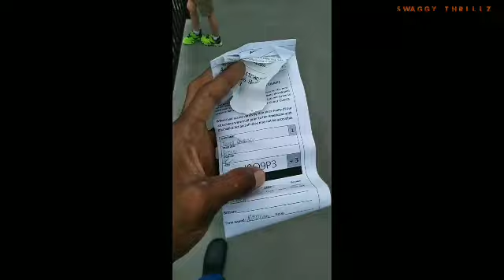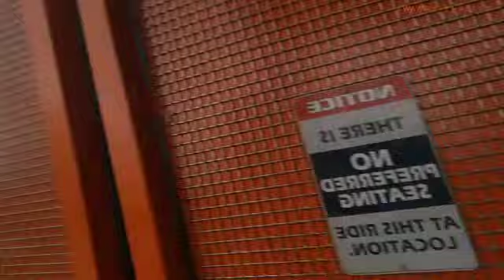Sixflags over Georgia ft The black coaster society 2021!!!